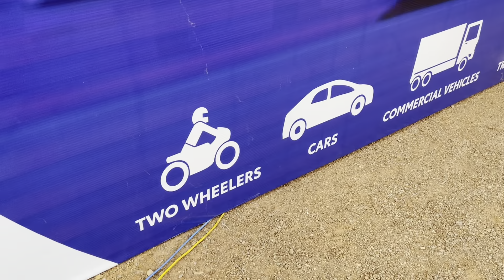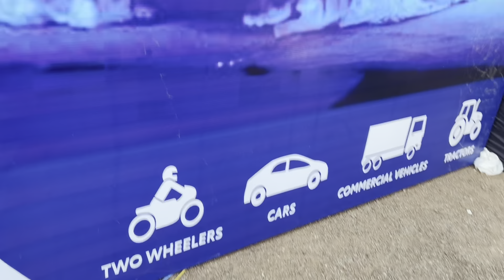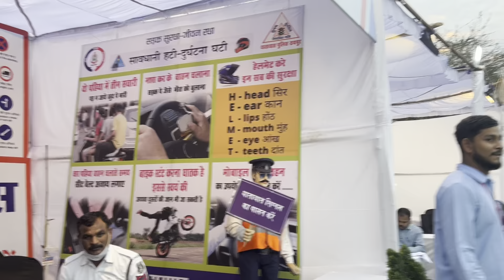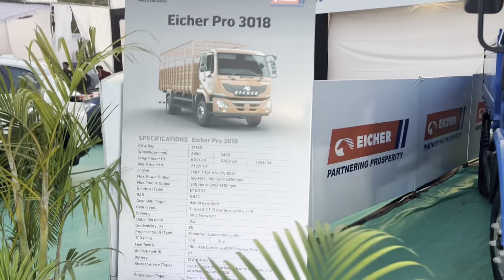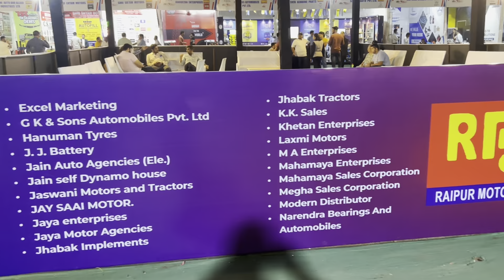RADA Auto Expo 2023 🔥 || 100 + Automobiles 😍 || Biggest Auto Expo 2023 in Raipur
RADA Auto Expo 2023 🔥 || 100 + Automobiles 😍
blogs Auto Expo 2023
auto expo 2023
auto expo
vlog by om and vivaan